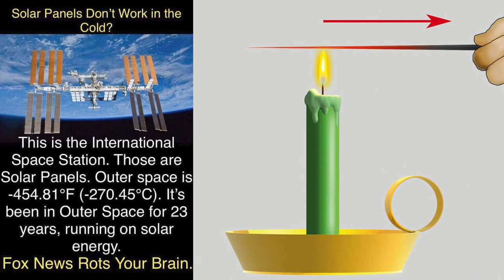When liberals get science wrong - Solar Panels edition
Stop using this meme, please. It isn't proving what people think it's proving, especially once you start talking about heat transfer options in space. Use a more related image, and before anyone calls it out. Yes, these solar panels also do radiate out long enough that at times, in the shade, they get into negative temperatures but not the negative listed on the meme either. It's just not the same 'cold' that on earth solar panels deal with. More meme dissection in the future.